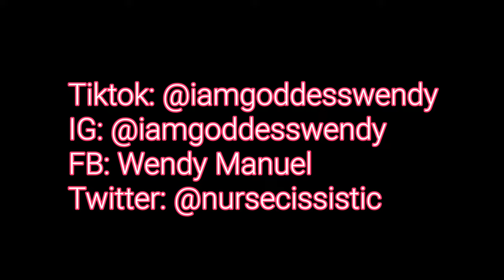Ube Cheese Pandesal Worth it or not?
This is my opinion since i purchased this product but Im open for endorsements or Pr Package hehe